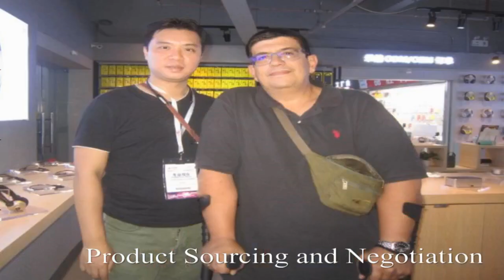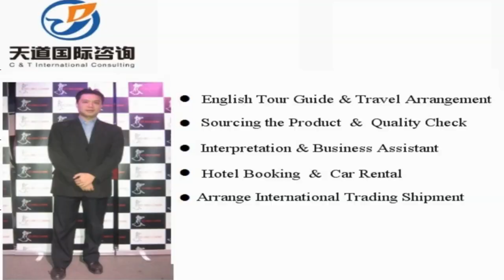Jinzhu Interpreter China/Jinzhu Translator Private Interpreter/Business Interpreter in Jinzhu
Vchat: huangyiyun328
Skype: michael_328_2

Hi, This is Michael,  a professional interpreter/translator, sourcing agent, business assistant, personal travel tour guide in Jinzhu City, Sichuan Province, China.

Our Detailed Services:

1. Sourcing--could guide you to the wholesale markets and factories for sourcing products with your price and high quality easily !

2. Quality control -- to stay in factory during manufacture to make sure the factories are according to the request production from your side.

3.Shipping -(Express/Air/CONTAINER) -- arrange shipment and work out customs documents and certificates such as packing list,commercial invoice,Certificate of Origin

4. Translation & Interpretation -- follow customer to any city in China ,be your own translator or interpreter. Conference Interpretation(simultaneous/consecutive interpretation),etc.

5. Business Assistant – manage day-to-day operations of business and help keep everything running smoothly.

6. Market research Service: gather information about target markets for our client for helping their business strategy.

7. Travel Arrangement and Plan:  Provide the best itinerary for our client’s trip.

8. Personal tour Guide Service: Provides assistance, information on cultural, historical and contemporary heritage to people on organized tours

9. Car rental—driver service and car pick up anywhere in every city of China.

10. Flight & Train Booking

11. Hotel Booking

12. Business Consultant:  provides professional or expert advice in the fields like Marketing, Export and Import, Human Resource, Public Relationship, Government Policy, Marketing Research, Company Set Up.

Wechat: huangyiyun328
Skype: michael_328_2